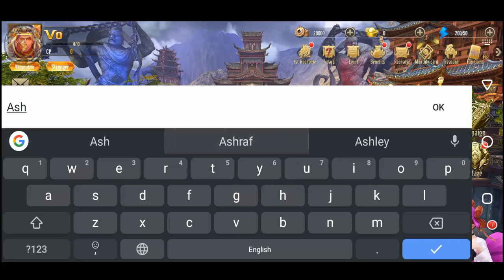Dynasty Fallen & Rise Gameplay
Dynasty: Fallen&Rise takes you into the long history of the chaotic three kingdoms era, where every choice will affect the fate of the age of dynasties. Whether it is its downfall or its rise, it will be created by you personally. Join this exciting adventure world now, explore the unknown Mini Dynasty, conquer challenges, and write your own heroic legends!

Video related to :
dynasty fallen rise
dynasty fallen rise rpg
dynasty fallen rise Android ios
dynasty fallen & rise rpg game
Dynasty Fallen & Rise mobile
gameplay android
android games
android gameplay
android game
gameplay
mobile gaming
gaming mobile